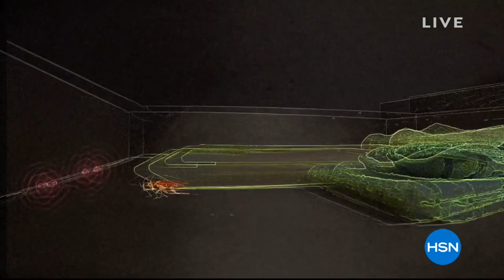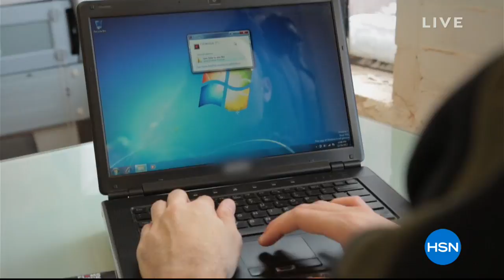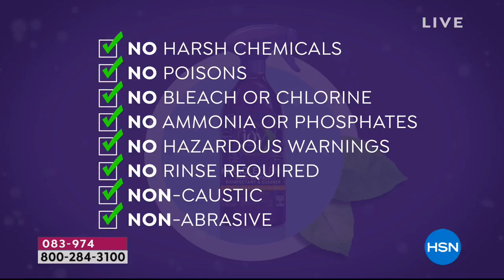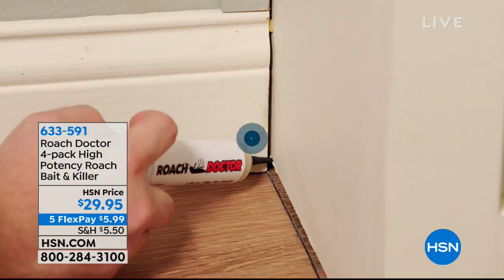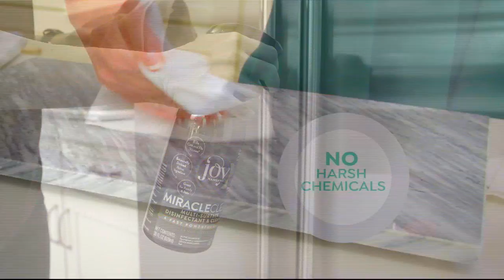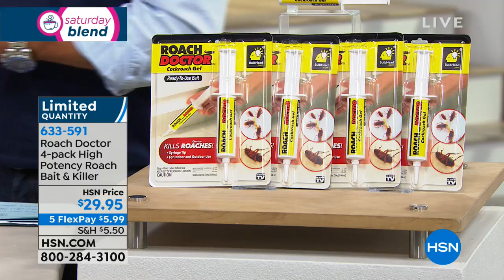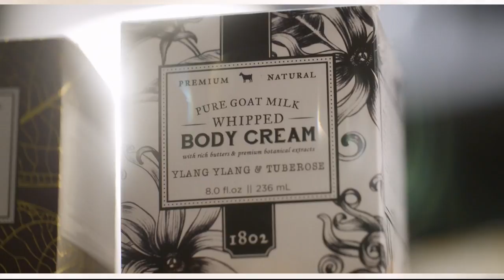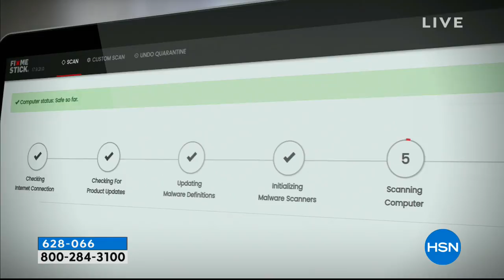HSN | Saturday Blend 09.15.2018 - 10 AM